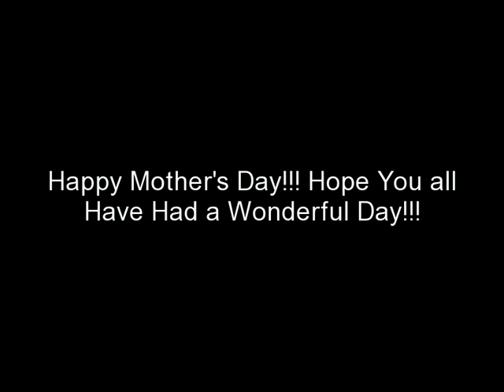Mother's Day OOTD